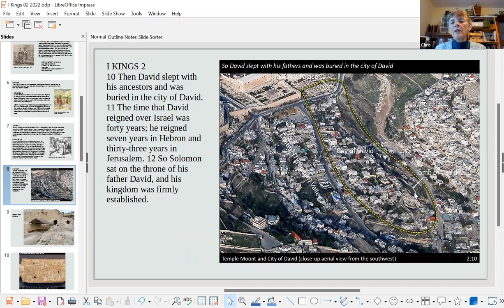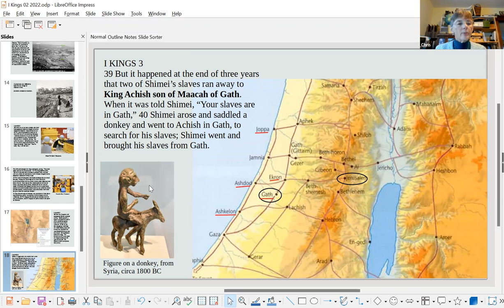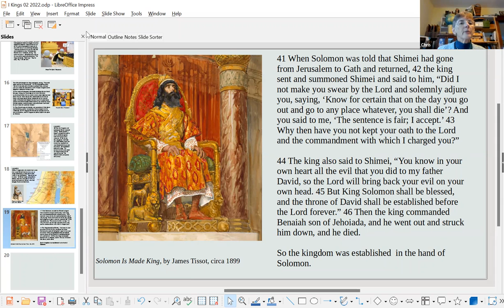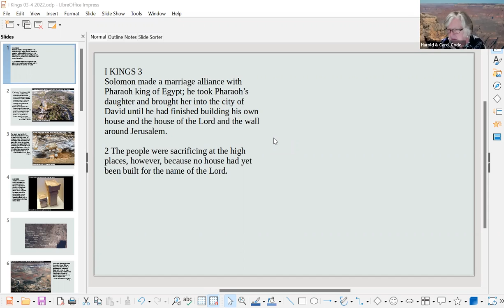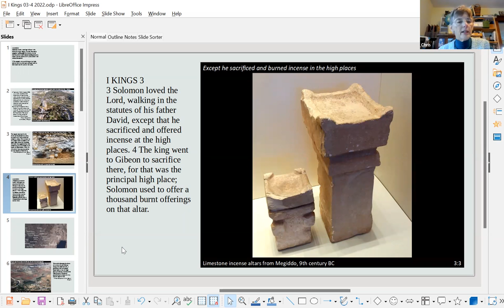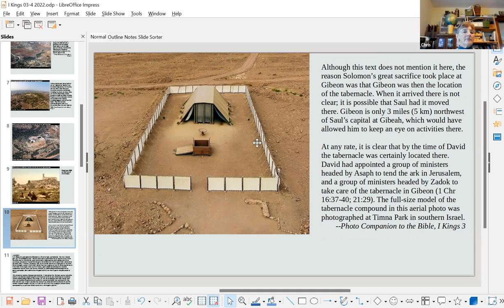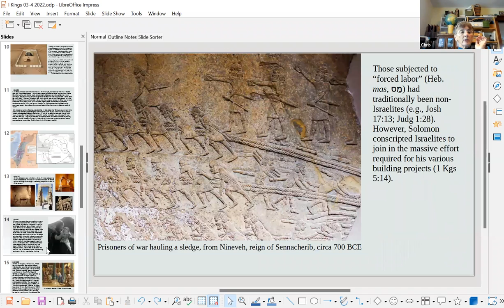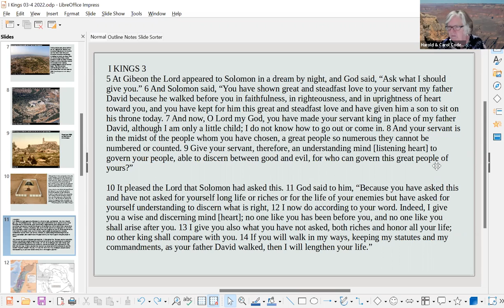Adult Education October 9, 2022